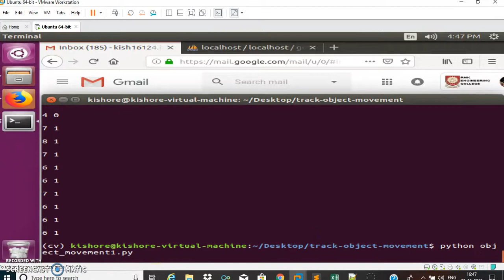Golf ball prototype